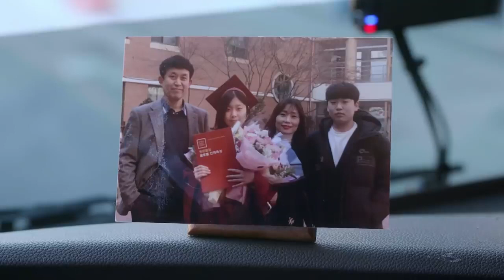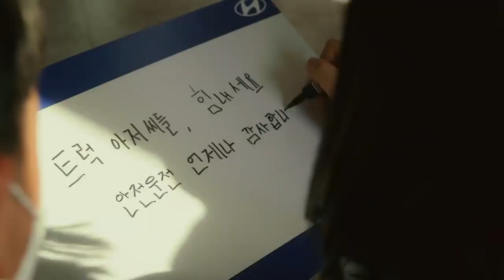현대자동차 스쿨존 안전 울타리 캠페인 – 판스프링이 스쿨존 울타리로 다시 태어납니다(홍보 영상 2분 41초)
도로 위의 위험은 줄이고, 아이들의 안전은 높이고!
운전자들의 안전을 위협하던 트럭 불법 판스프링이 트럭커와 아이들의 마음을 담아 스쿨존 안전 울타리로 다시 태어납니다.